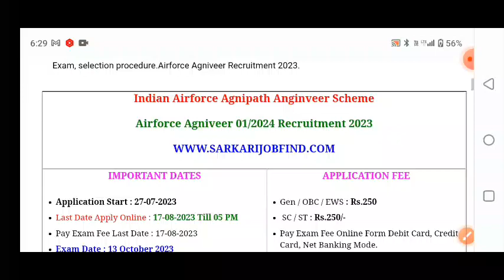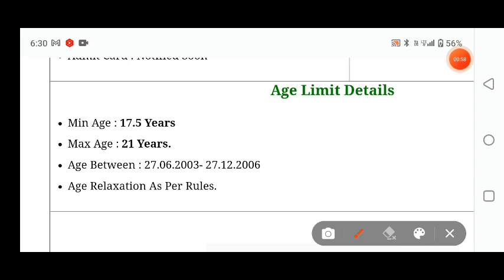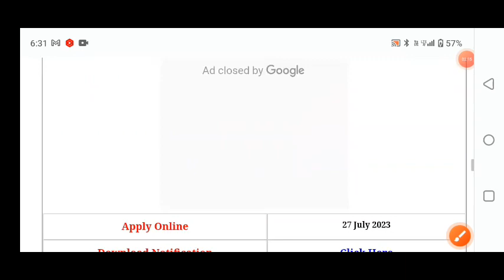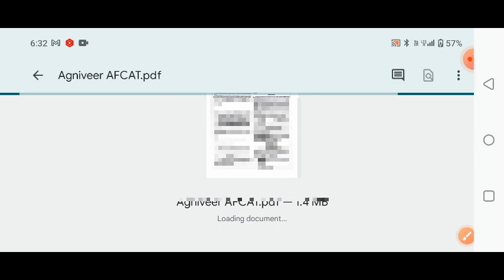Airforce New Vacancy 2023 | Airforce Agniveer Intake 01/2024 Recruitment 2023 | Age, Syllabus Detail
Agniveer ki naukri kyu chhodi ! why i resigned from Agniveer vayu ! Defence Job !

AIRFORCE XY 01/2024 | ELIGIBILITY, SELECTION PROCESS, SYLLABUS, PHYSICAL, MEDICAL | FULL DETAILS

Indian Air Force Agniveer Vayu New Recruitment 2023 | Indian Air Force New Vacancy 2023 Notification

India Post GDS Recruitment 2023 | GDS 30000 New Vacancy 2023 |Age, Qualification & Selection Process

AIRFORCE X/Y NOTIFICATION 2024 OUT | EXAM DATE, PATTERN, SYLLABUS, ELIGIBILITY, CUTOFF & PHYSICAL

Agniveer Airforce 01/2024 Notification Out || Airforce New Vacancy 2023 | Airforce Age Limit | MKC

Air Force Agniveer Vayu Intake 01/2024 Recruitment | Agniveer Vayu 2023 Online Form | Vacancy | Job

Top 6 Government Job Vacancy in July 2023 | Latest Govt Jobs 2023 / Sarkari Naukri 2023

How to crack airforce exam | airforce agniveer exam full starategy | interview of selected candidate

Indian Airforce X & Y Group New Recruitment 2023 | Airforce Intake 01/2024 Online Form 2023

Airforce New Vacancy 2023 | Airforce Agniveer Intake 01/2024 Notification 2023 | Age, Syllabus Info

What is the date of Air Force exam 2022?
What is the last date for Agniveer?
Can a girl apply for Agniveer Air Force?
How many vacancies are there in Agniveer?
air force agniveer recruitment 2022 online apply
air force vacancy 2022 x y group
air force vacancy 2022 y group
indian air force agniveer apply online
indian air force recruitment 2022 apply online
indian air force recruitment 2022 notification pdf
agniveer airforce result date 2022
When Air Force airmen form will come 2022?
How many vacancies are there in Indian Air Force 2022?
How many vacancies are there in Air Force Agniveer?
Can 12th appearing apply for Air Force XY Group 2022?
indian air force group x and y recruitment 2022 notification
air force x y group new vacancy 2022 sarkari result
air force y group vacancy 2022
indianairforce.nic.in recruitment 2022 last date
air force x y group online form 2022
air force recruitment 2022 12th pass